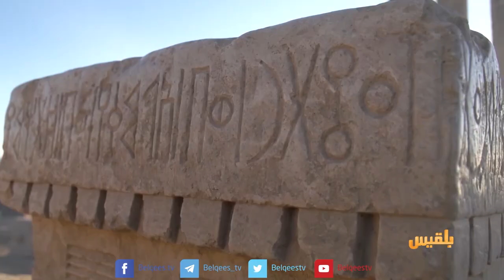اليمن أصل الحكاية | بعض المضامين المدنية والاقتصادية في الحضارة اليمنية| تقديم: محمد المقبلي